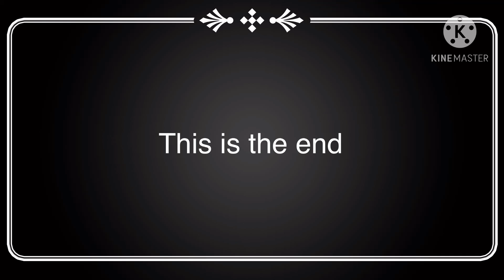Obnimi meme (original) Gacha Club